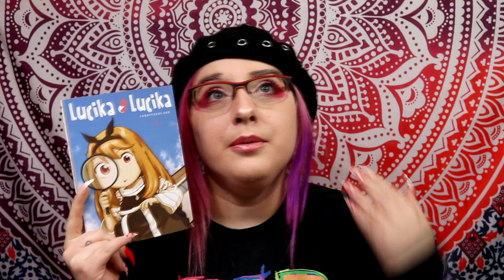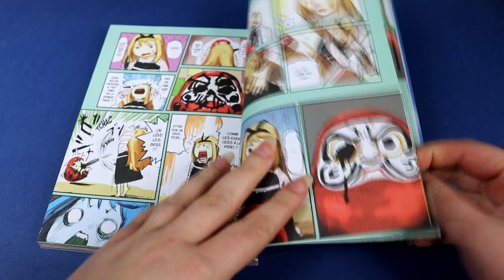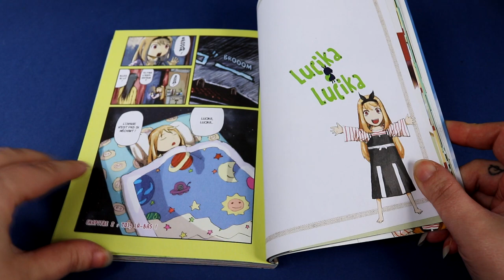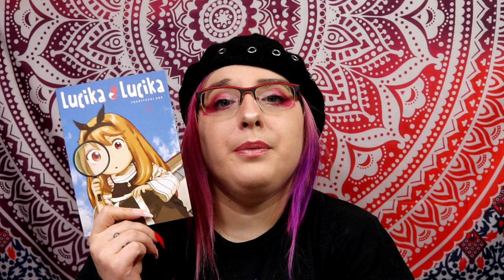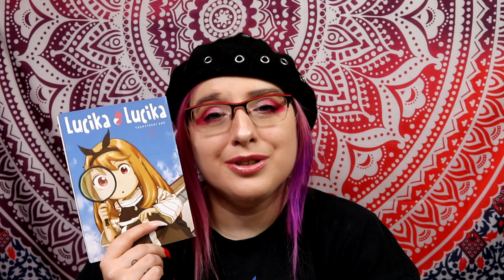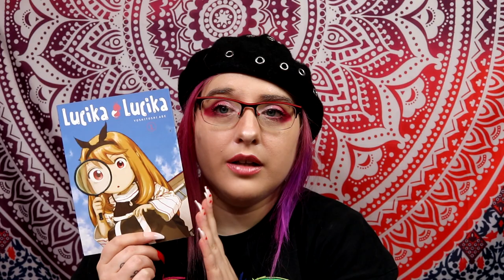[Critique Manga volume 1] lucika lucika (ki-oon)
Résumé
Lucika est folle, complètement folle, comme tous les enfants le sont un peu : infiniment curieuse, jamais à court d’idées saugrenues, toujours prête à regarder le monde au travers d’un prisme déformant d’une fraîcheur extraordinaire, elle déclenche des catastrophes à répétition autour d’elle ! Source inépuisable de fous rires, l’univers décalé et absurde de cette gamine provoque une immédiate et irrépressible retombée en enfance : attachez vos ceintures, vous ne risquez pas d’oublier Lucika de sitôt !